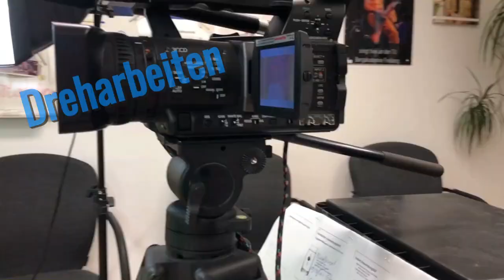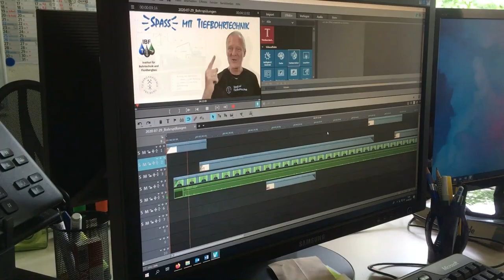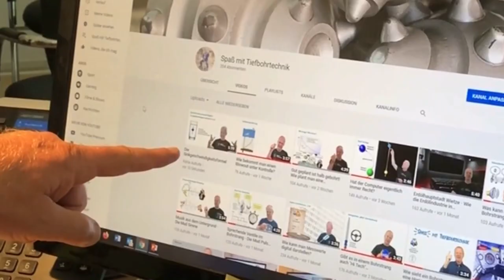The Making of "Spaß mit Tiefbohrtechnik"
Kamera und Schnitt: Dipl-Ing. Susann Klein / Dipl.-Ing Dulamjav Unursaikhan